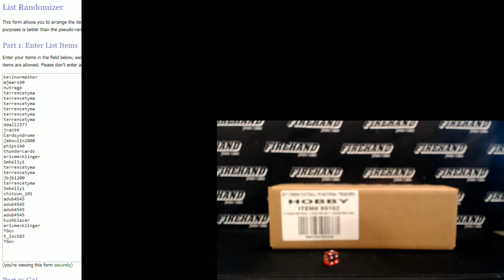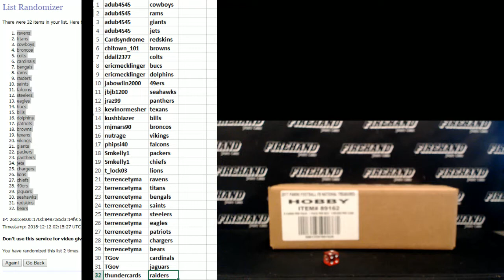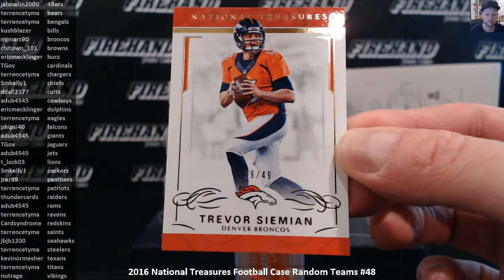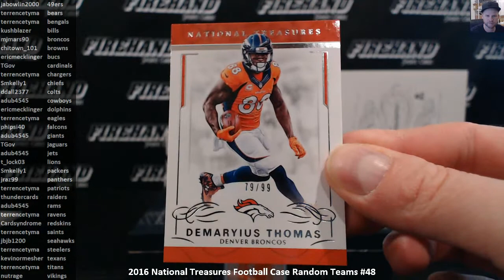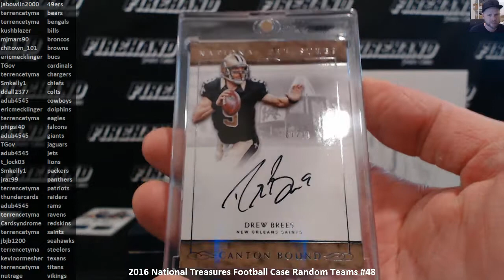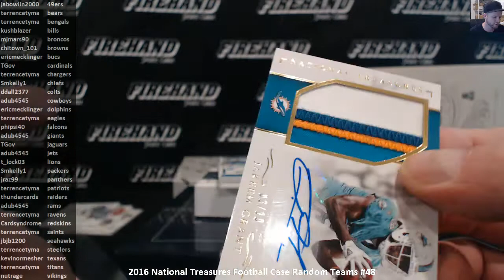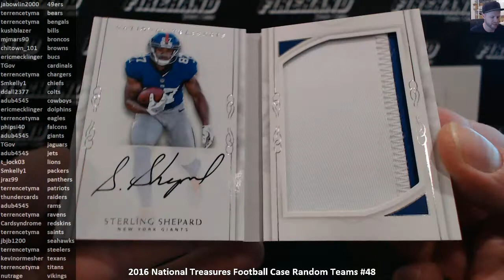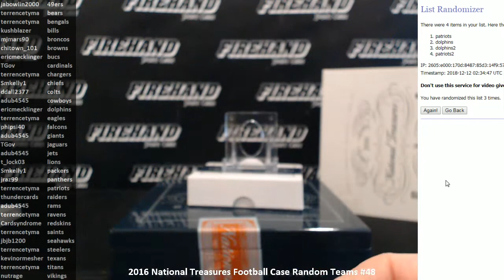2016 National Treasures Football Case Random Teams #48 ~ 12/11/18